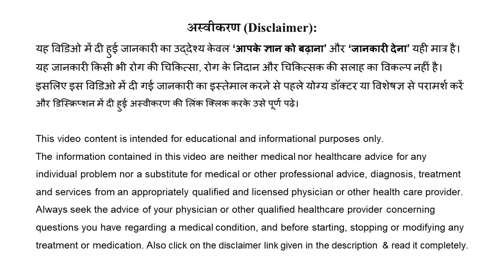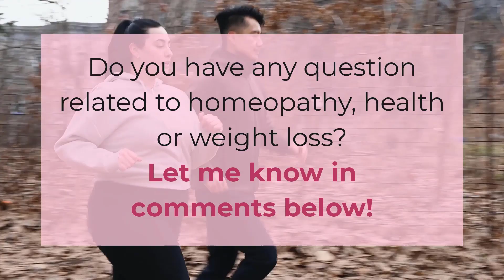Weight loss में Mango खाए या नहीं? जानिए इसका अनुभव आधारित जवाब! - DrALT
DrALT (Dr.Ashish L. Thakkar)
Health Educator & Researcher
Speaker | Author | Homoeopath

Professional Qualifications
- M.D. (Alternative Medicines)
- D.H.M.S.(Mumbai)
- Foundations in Hypnotherapy (USA)
- Diploma in Naturopathy and Yogic Sciences
- Author of 10+ Books
- CPR Certification-Expert Level
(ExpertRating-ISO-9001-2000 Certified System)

DrALT 10 से अधिक किताबों के लेखक है।

पिछले 20 सालों में DrALT डिटोक्स ट्रीटमेंट की सहायता से हजारों मरीज़ पुराने और पीड़ादायक रोगों से मुक्त हुए है और बहुत से रोगी ऑपरेशन से भी बच गए है!

DrALT खुद को और अपने बच्चों को 19 सालों से बिना किसी दवाई के स्वस्थ रखने में सफल रहे है!

“आपके आरोग्य ज्ञान को बढ़ाना” यही मात्र "इस YouTube Channel" के माध्यम से दी गई जानकारी और उपाय का उद्देश्य है। इसका इस्तेमाल करने से पहले और किसी भी तरह के रोग की चिकित्सा के लिए योग्य डॉक्टर या विशेषज्ञ से परामर्श करें और अपनी विवेक बुद्धि का इस्तेमाल करें। "इस YouTube Channel के माध्यम से बताए हुए उपाय और जानकारी" किसी भी रोग की चिकित्सा, रोग का निदान और विशेषज्ञ की सलाह का विकल्प नहीं है।

अस्वीकरण (Disclaimer) के बारे में अधिक जानने के लिए नीचे की लिंक क्लिक करें: